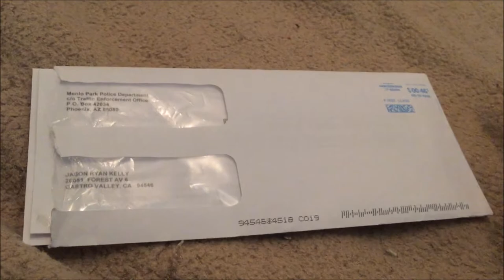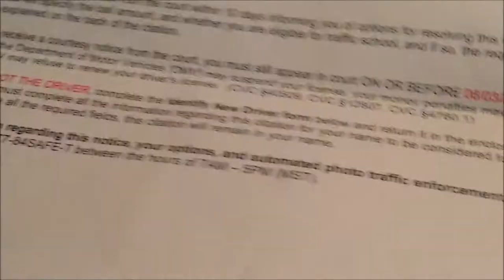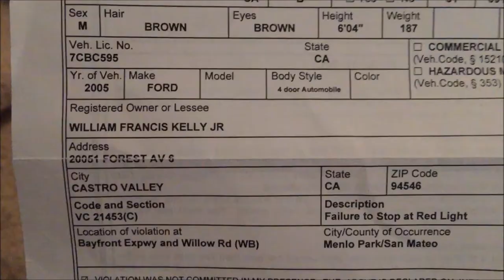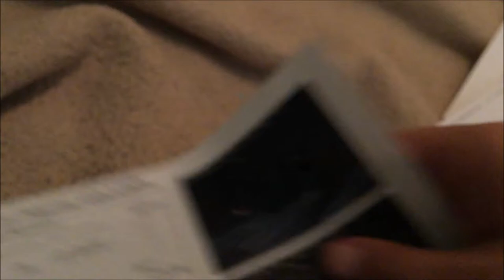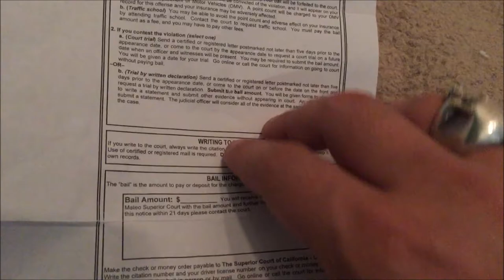Traffic Ticket in the Mail | REVIEW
I got a ticket in the mail today. Glad I could share it with everyone. And don't worry about the information in the video, I don't live there anymore, so if you want to send me hate mail, the new residents would love to have it.

Song: Hello Sailor